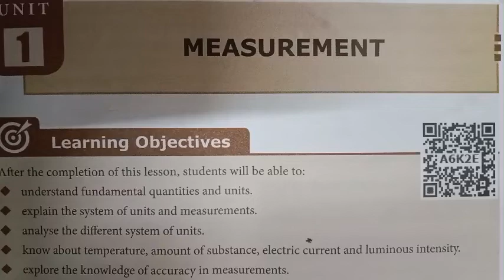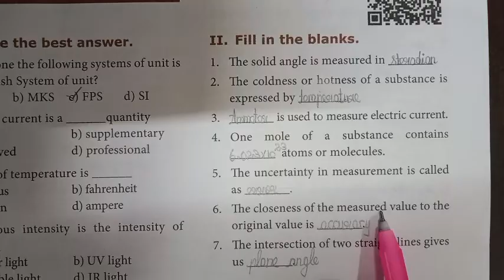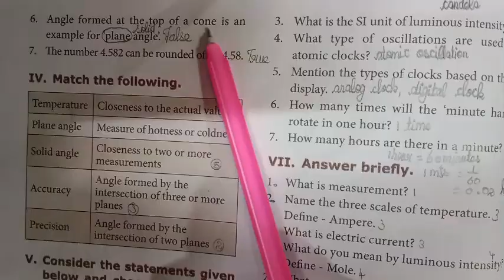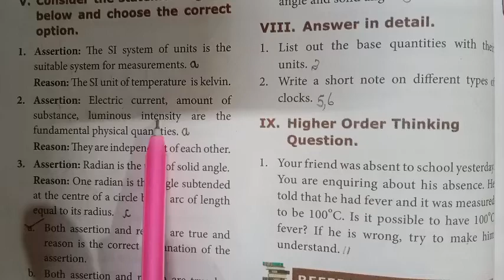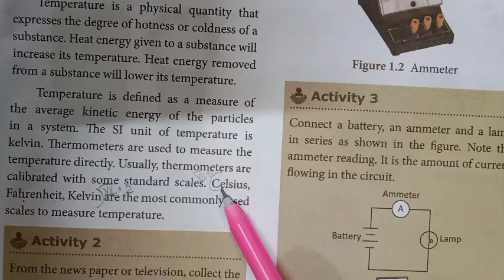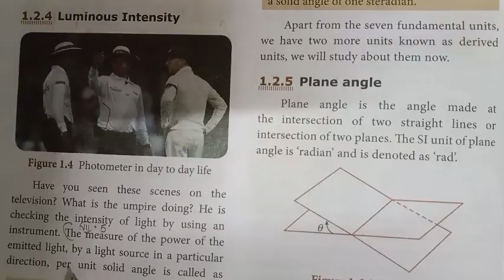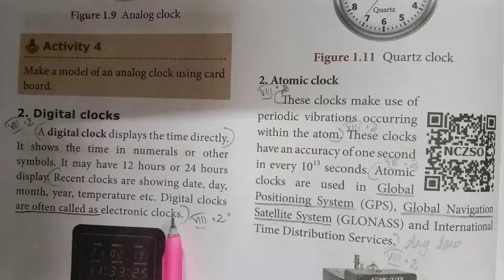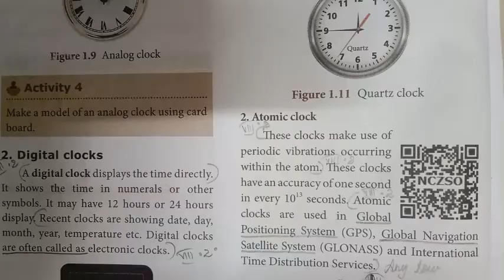8th science // Unit 1 // Measurement // All book back question answers